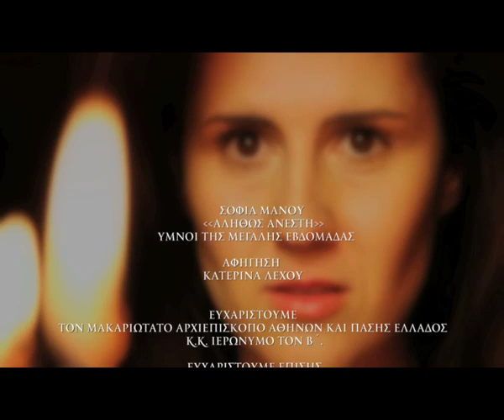Η Ζωή εν τάφω | Σοφία Μάνου & Κατερίνα Λέχου | Music Video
Στίχοι:

Η ζωή εν τάφω
κατετέθης, Χριστέ,
και αγγέλων στρατιαί εξεπλήττοντο,
συγκατάβασιν δοξάζουσαι την σην.